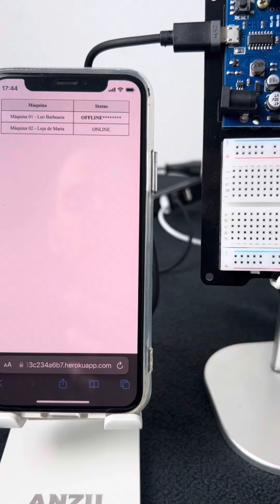Monitoramento na prática.